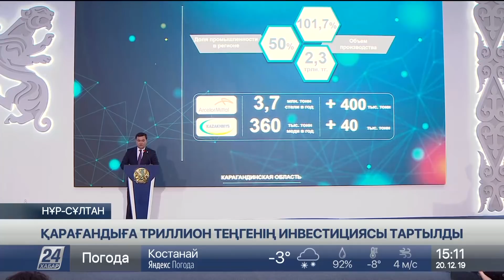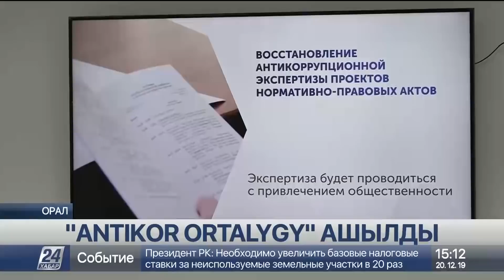20 желтоқсан 2019 жыл - 15.00 жаңалықтар топтамасы